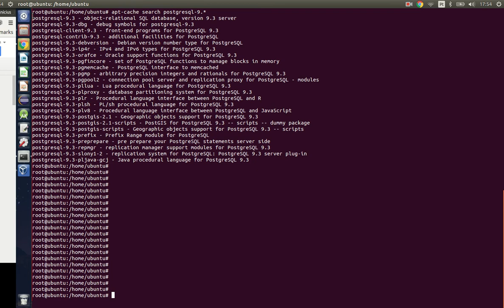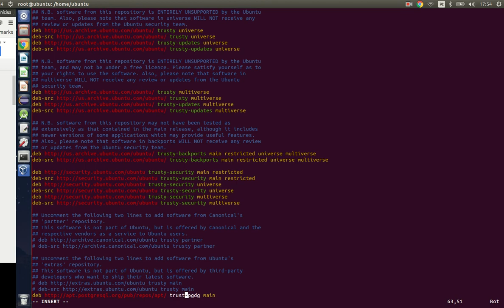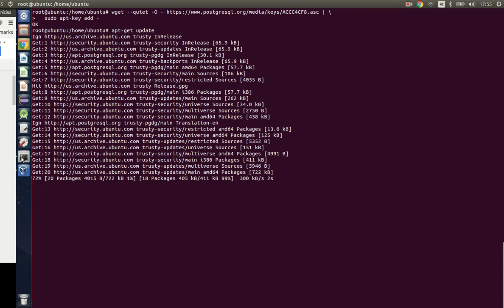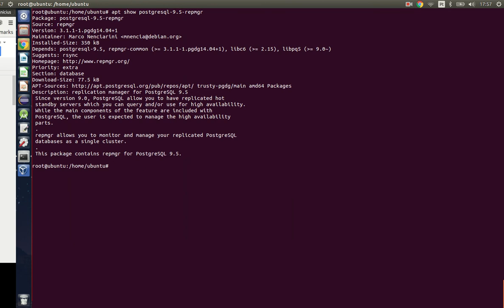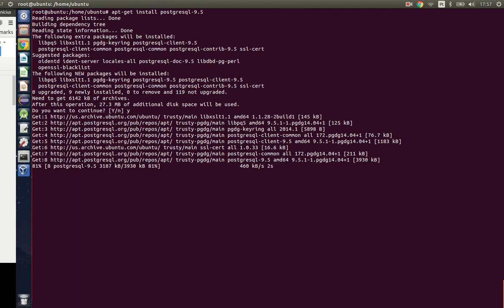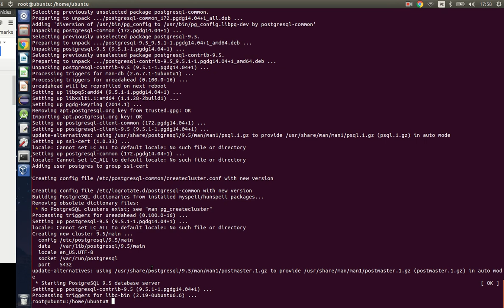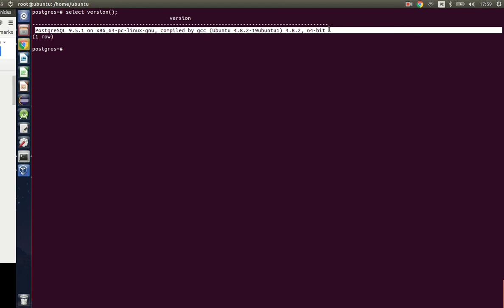Curso de PostgreSQL Administração 01 - Instalação PostgreSQL Ubuntu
Aula onde é ensinado a como instalar o PostgreSQL no Ubuntu parte do curso PostgreSQL Administração da Sudoers